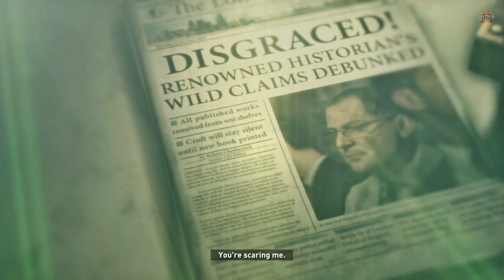Rise of The TOMB RAIDER PS5 HINDI Gameplay -Part 2- घायल शेरनी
Rise of the Tomb Raider: 20 Year Celebration 2021 PS5 Gameplay Walkthrough Part 2 includes a Review, Prologue, and Campaign Mission 2 of the Rise of the Tomb Raider 2021 Single Player Campaign for PS4 Pro and Playstation 5 (PS5), Stadia, Xbox One, Xbox Series X/S, and PC. This Rise of the Tomb Raider: 20 Year Celebration 2021 Story Campaign Hindi Walkthrough will include the Full Game, Review, Ending, Cinematics, Cut Scenes, OST, Story Missions, Main Missions, New Gameplay, DLC, all Single Player Campaign Missions, and the Ending.

🌹 Welcome Bois, watch Rise of the Tomb Raider: 20 Year Celebration 2021 PC & PS5 part 2 in Hindi. BattleKing is back with Gameplay, Let's play, and walkthrough videos for you.
🌹 This is Rise of the Tomb Raider 2021 PC & PS5 part 2, Enjoy Rise of the Tomb Raider PC & PS5 part 2 in Hindi and uploading for you guys to watch this PC Gameplay of Rise of the Tomb Raider PC & PS5 part 2 in Hindi.
Please comment and let me know your thoughts about this Rise of the Tomb Raider: 20 Year Celebration 2021 Playstation 5 (PS5) part 2 Gameplay Walkthrough in Hindi.